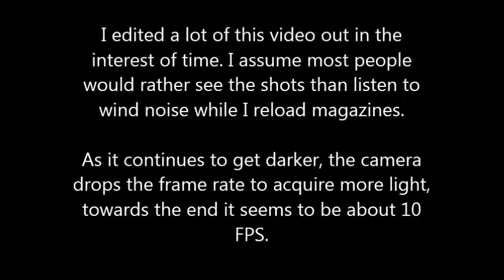Savage 10FP LE Review Part 3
Upgraded my Savage 10FP-LE with a new stock, new bottom metal, and a few other upgrades.

Part 3 - Getting out to the Range, open things up, shoot in low light, hit targets at long range.